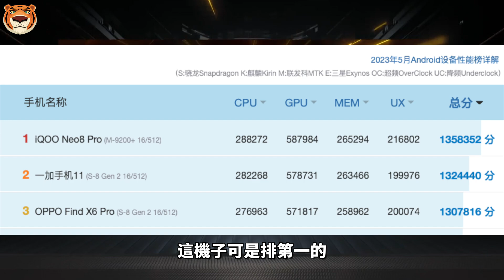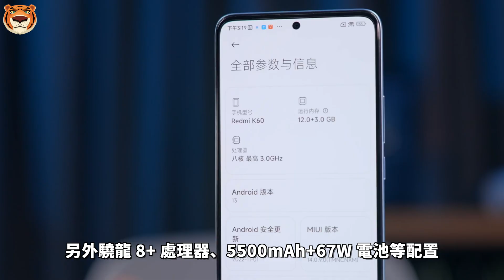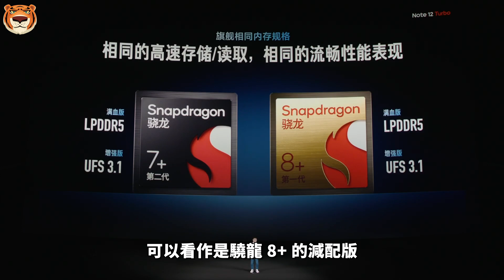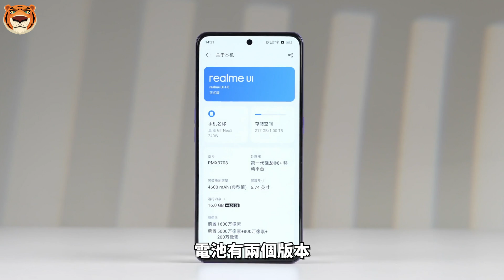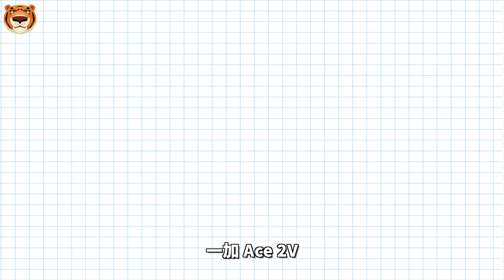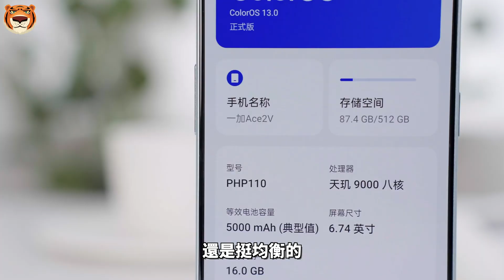iQOO Neo8 Pro推出首款1TB机型！16GB+1TB仅售3699元，对比降价后Redmi K60、Realme GT Neo5 SE还有优势吗？【Technic Tiger】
1TB 家族又多了一个新成员。近日，iQOO 宣布推出旗下首款 1TB 机型。其实就是给前段时间发布的 iQOO Neo8 Pro 新增 16G+1TB 的版本。定价是 3699 元，现在已经开始预售。话不多说，马上和Tiger一起来盘

00:00 iQOO首款1TB机型
00:23 iQOO Neo8 Pro
01:12 Redmi K60
01:52 Redmi Note 12 Turbo
02:38 真我 GT Neo5 SE
03:22 真我 GT Neo5
03:47 真我 11 Pro+
04:51 一加 Ace 2V